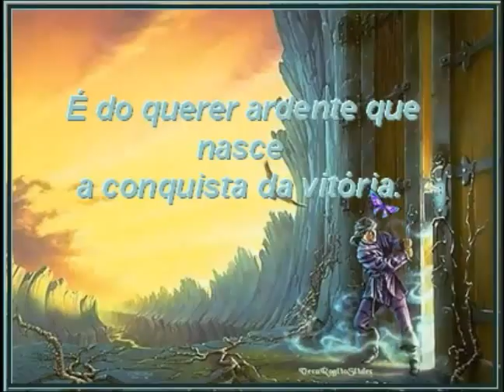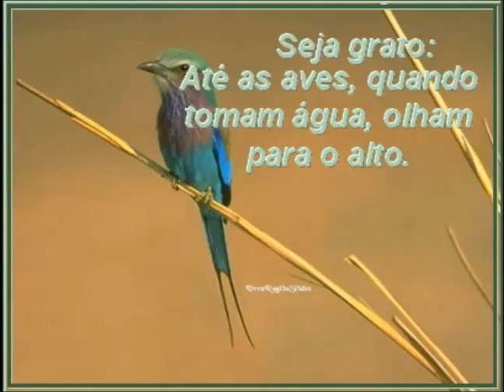CALENDARIO MENSAGEIRO -PPS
Cultivar Deus é o primeiro fundamento e juntamente com ele o Amor que nos enriquece a caminhada de ascensão espiritual. Muita Paz, A.Carlos Araujo